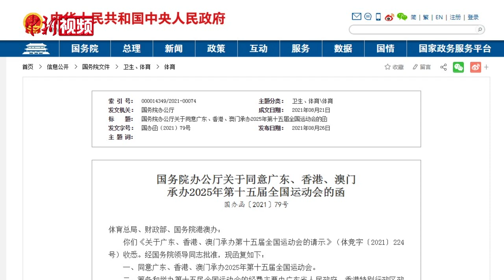广东、香港、澳门承办2025年全运会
8月26日， 国务院办公厅发布《国务院办公厅关于同意广东、香港、澳门承办2025年第十五届全国运动会的函》，同意广东、香港、澳门承办2025年第十五届全国运动会。
        筹备和举办第十五届全国运动会的经费主要由广东省人民政府、香港特别行政区政府、澳门特别行政区政府自筹，中央财政给予一次性定额补助。
        国务院办公厅要求，体育总局、广东省人民政府、香港特别行政区政府、澳门特别行政区政府要严格按照党中央、国务院有关规定，结合当地经济社会发展实际，坚持“简约、安全、精彩”的办赛要求，充分利用现有场馆设施，严格预算管理，节约办赛成本，严格控制规模和规格，全力做好新冠肺炎疫情防控工作，共同组织好第十五届全国运动会。